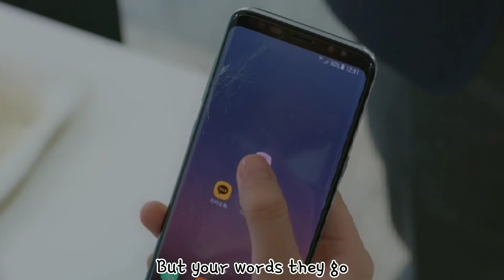Axollo - Silence (Lyrics) ft. Josh Bogert [NCS Release] || Love Alarm Season 1 Cut Scenes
"First I Apologize For Merging This Video"
"This is not the original soundtrack of this clip"

(Video Caption)

Love Alarm (Korean: 좋아하면 울리는; RR: Joahamyeon Ullineun) is a South Korean drama television series based on the Daum webtoon of the same name by Chon Kye-young. It stars Kim So-hyun, Jung Ga-ram, and Song Kang. The series premiered on Netflix on August 22, 2019. The series was a commercial success, ranking as one of Netflix's top releases in 2019,and thus, renewed for a second season on October 29, 2019.

(Track Caption)

Music provided by NoCopyrightSouds

COPYRIGHT / LICENSING
* If any producer or label has an issue with this song or picture, Please (CONTACT ME DIRECTLY) before doing anything by sending me an e-mail or a personal message and your content will be removed immediately.
* Will respond with in 24 hours or less ...